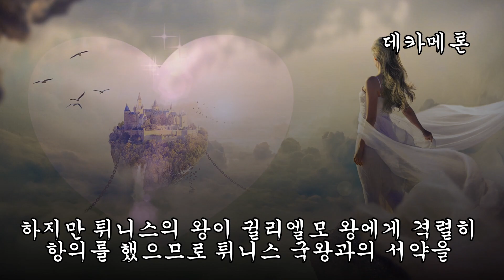[데카메론] 사랑을 피우지도 못하고 죽음을 맞이한 슬픈 연인 / 제르비노의 이야기 /제4장-넷 째날: 네 번째 이야기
독서논술. 독서치료. 20년 경력 미미샘이 알려줍니다.
세계의 여러 나라에 일어난 일들과 작품을 감상하는 문학 전문 채널입니다.
본 영상에서는 작품의 결말을 포함하고 있지 않습니다.

단테의 신곡과 견주는 고전의 명작이라고 불리는 '인곡'-데카메론
코로나 시대 재조명된 중세의 흑사병 시대의 100일 야화

제4장 넷째 날 이야기
네 번째 이야기-제르비노의 이야기